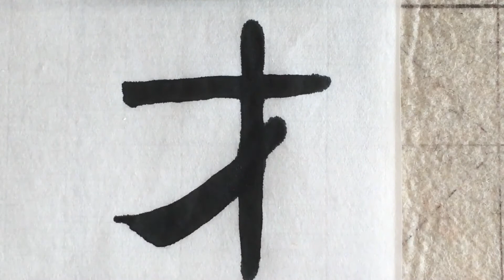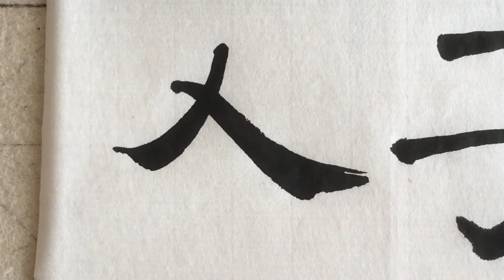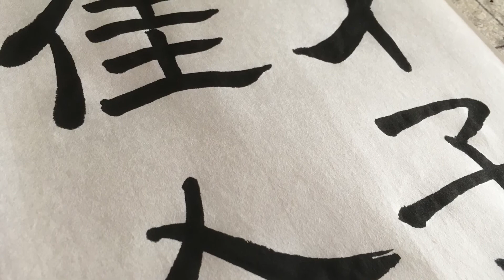这隶书极美，这字看看特别舒服“才子佳人”〜1隷書でさくっと書いていく I enjoy writing Chinese calligraphy.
我喜欢写中国书法.
如果我每天练习书法，就可以集中精力和激励自己.
使用忠实于基础的书法，有时候还大胆
我写着感到兴奋.

中国書道を楽しく書いています。
毎日練習すると、集中力や意欲が高まるので一石二鳥です。
基本に忠実、時には大胆な書法を用いて
わくわくを感じながら書いています。

I enjoy writing Chinese calligraphy.
If you practice every day, you can concentrate and motivate.
Using calligraphy that is faithful to the basics and sometimes bold
I write while feeling excited.

▶让我放松地写，“春天都美丽”写得好　1行書でさくっと書いていく　I enjoy writing Chinese calligraphy.

▶这行书极美，这字看看特别舒服“春暖花开”　2行書でさくっと書いていく　I enjoy writing Chinese calligraphy.